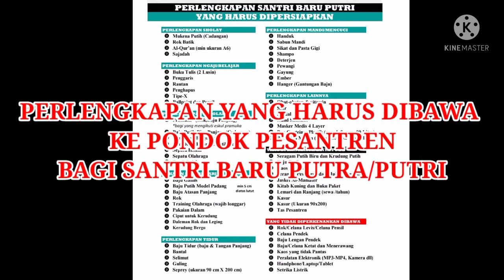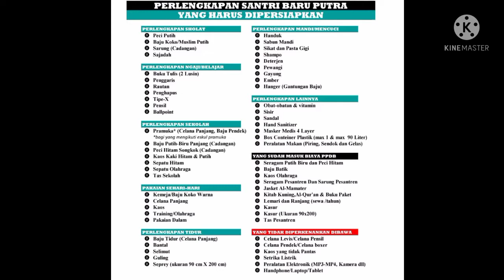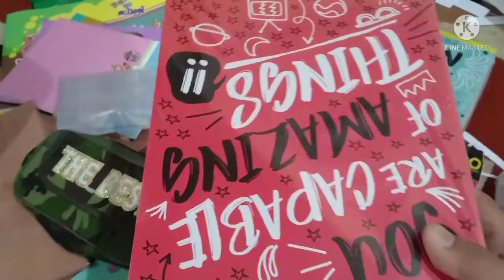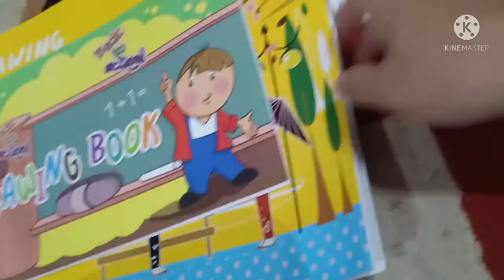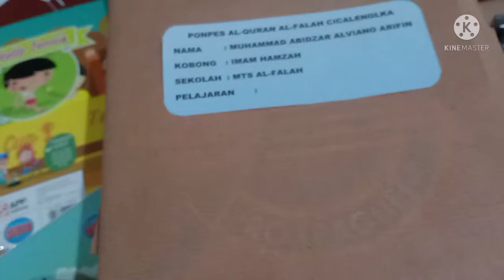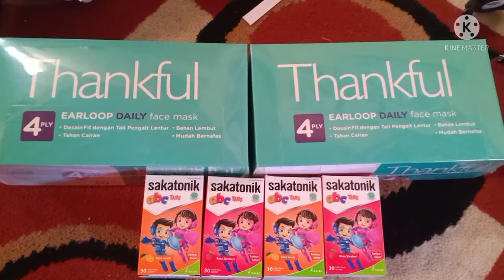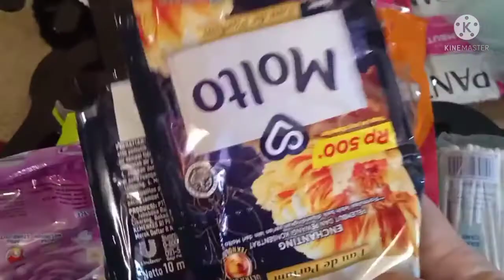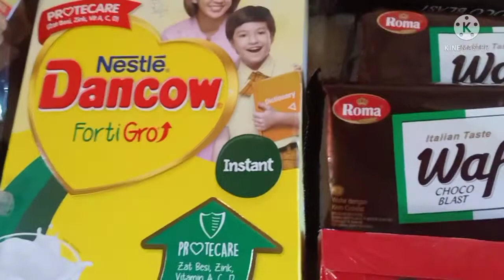PERLENGKAPAN YANG HARUS DIBAWA KE PONDOK PESANTREN BAGI SANTRI BARU PUTRA/PUTRI